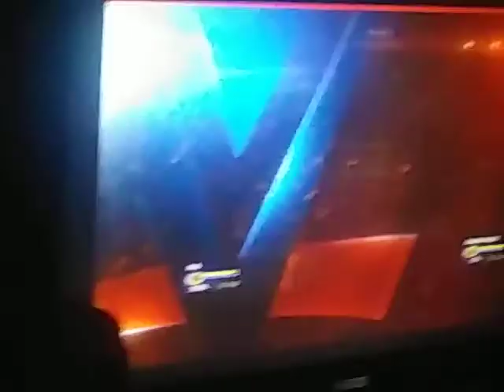MONDAY NIGHT WAR:PRIEST VS RVD